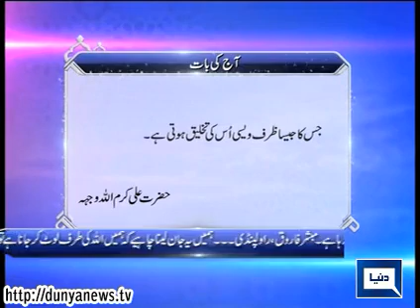Dunya News | Peyam E Subh | 28 Feb 15